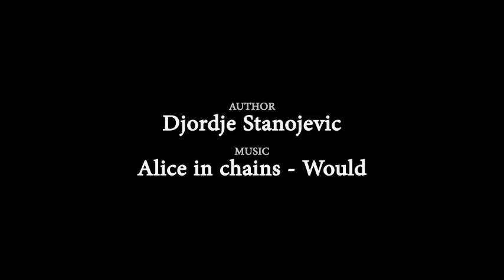Smiley and houses - Echo of short images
Author:Djordje Stanojevic